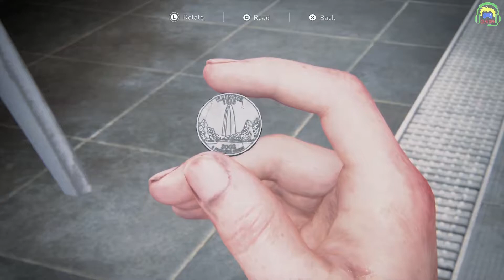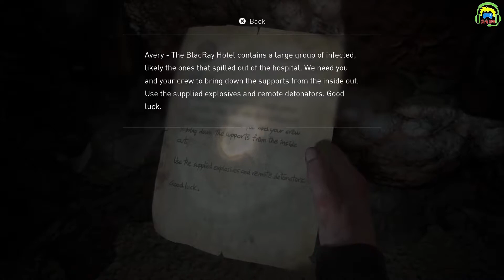Cùng chơi The Last of Us 2 #35 Chui vào tổ quái vật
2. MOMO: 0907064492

Đây là game The Last of Us Part 2. Bối cảnh game diễn ra ở thời điểm 4-5 năm sau các sự kiện ở phần 1, lúc này Ellie đã 19 tuổi, cơ chế gameplay thừa hưởng từ phần đầu tiên nhưng sẽ có những đổi mới.